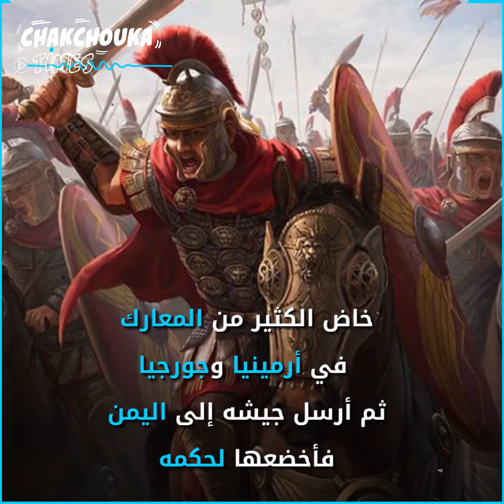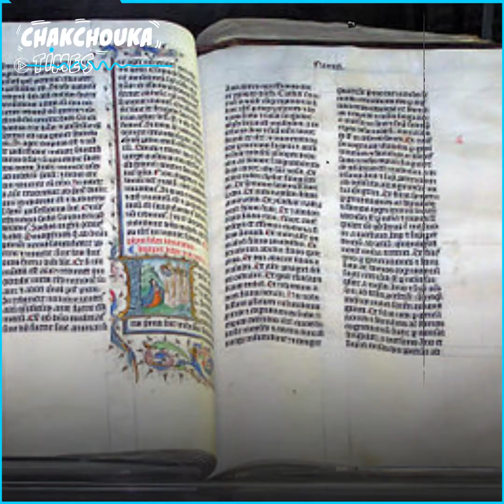كسرى الأول: عظيم الفرس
سيرة كسرى الأول ملك الفرس الذي لقب بالعادل والمصلح العظيم إذ سبق عصره في تنظيم دولته وفي عهده ازدهرت العلوم والفنون.. والآداب